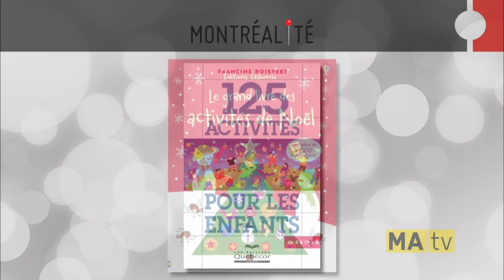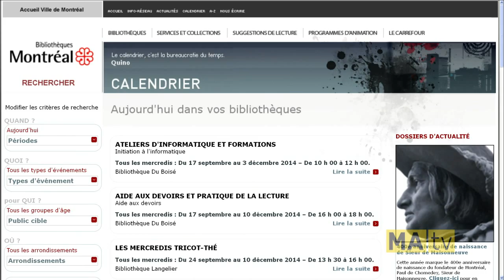4ième chronique des Bibliothèques de Montréal à Montréalité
Le 3 décembre dernier, Claude Ayerdi-Martin, bibliothécaire aux Bibliothèques de Montréal, enregistrait sa quatrième chronique à l’émission Montréalité à MaTV. Dans cette quatrième chronique, notre bibliothécaire a parlé de la thématique de Noël, des livres et des activités offerts gratuitement à tous les citoyens montréalais abonnés.